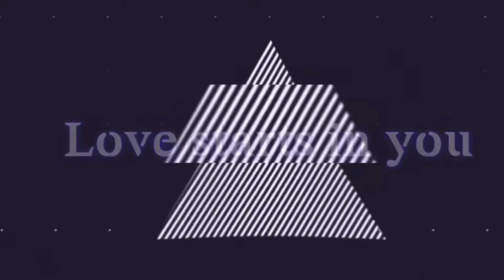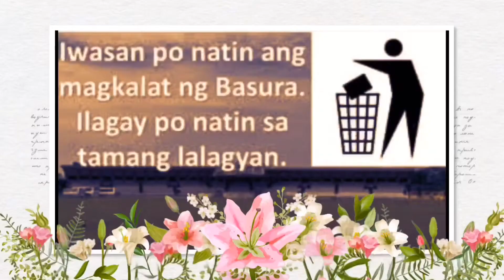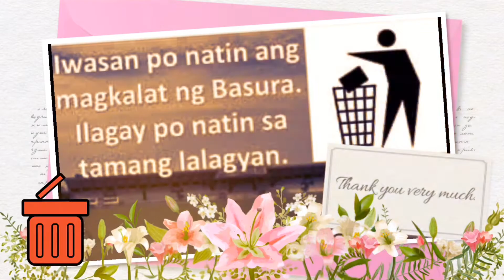A walk with a cause | MarkCecil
Walk day with Nikko.
Saving our environment.
Throw garbage in the bin.
Stay healthy.
Stay clean.
Vlog for humanity.